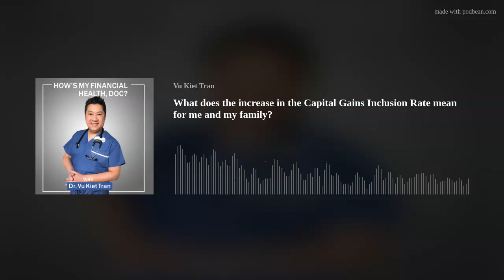What does the increase in the Capital Gains Inclusion Rate mean for me and my family?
You have heard of the new Canadian federal budget that increased the Inclusion Rate on the Capital Gains tax. It finally went into effect on June 25th, 2024.
Physicians were given the right to incorporate their practices in lieu of a salary increase. Consequently, many physicians saved their money inside their corporation in the form of retained earnings and then invested it, as a way to save for retirement. Now, with the increase in the Capital Gains Inclusion Rate, this strategy is no longer as efficient. But what about all those physicians who used this strategy for the last 20 years? Is it all lost? Well, if no actions are taken, then "yes".

A few strategies to mitigate this increase exist. Listen to learn about them!